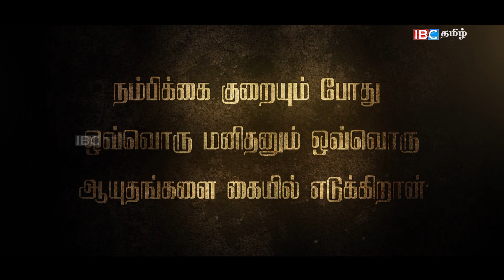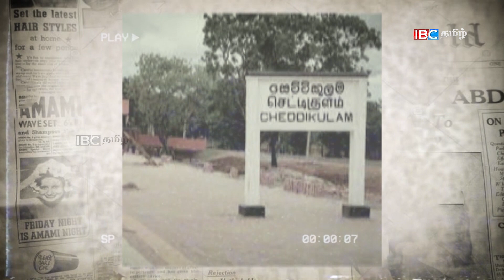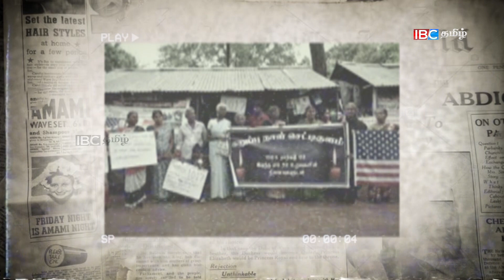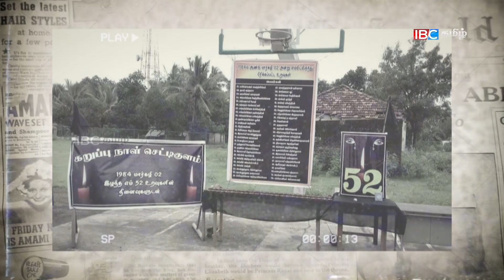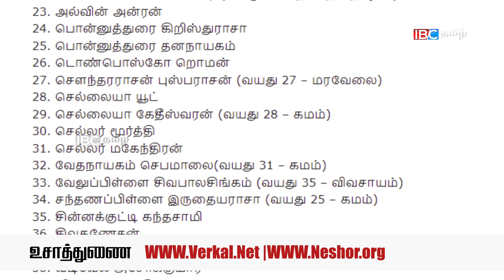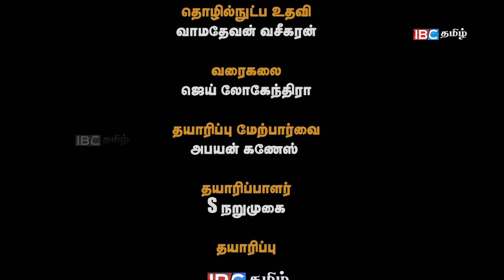மதவாச்சியிலுள்ள ஓர் சிங்களக் கிராமத்தில் இராணுவத்தினரால் வெட்டிப் படுகொலை செய்யப்பட்ட தமிழர்கள்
நம்பிக்கை குறையும் போது ஒவ்வொரு மனிதனும் ஒவ்வொரு ஆயுதங்களை கையில் எடுகின்றார்கள்..போர் என்பது நம்பிக்கை குறையும் போது ஒரு ஆயுதமே.

உசாத்துணை